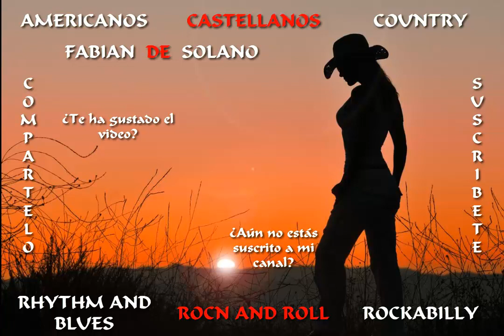COUNTRY 211 - Eyes of Love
Darle Me Gusta
       y
Compartirlo con tus amig@s!!!
Gracias por pasarte!!!